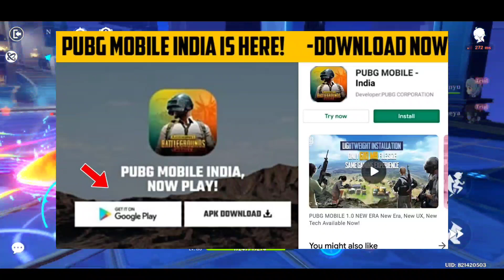FAU-G & PUBG MOBILE INDIA RELAUNCH BIG CLASH IN JANUARY || KRG GAMING